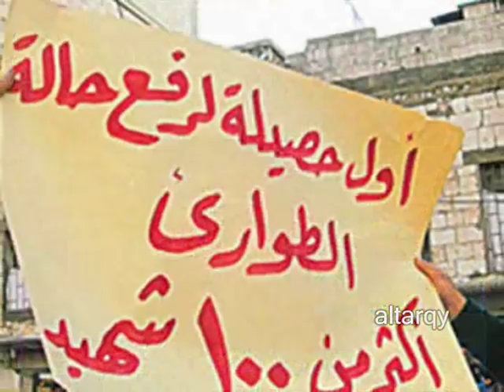إرفع الرأس أبيا نشيد الثورة السورية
إنشاد: يحيى حوى.
شعر: سليم عبد القادر.
توزيع وتلحين: محمد الغرابي.
مونتاج: موسى الطارقي
إنتاج: شبكة إنشادكم العالمية.